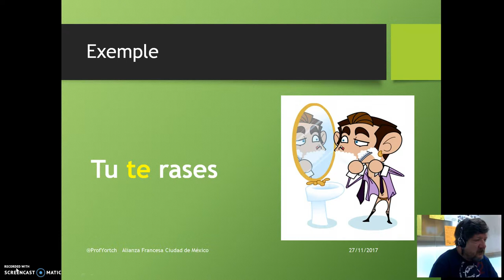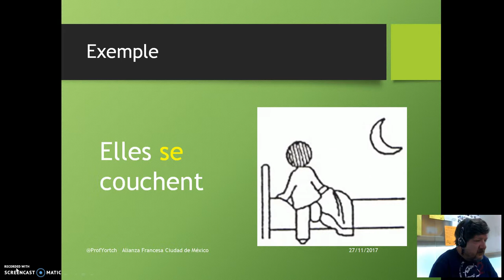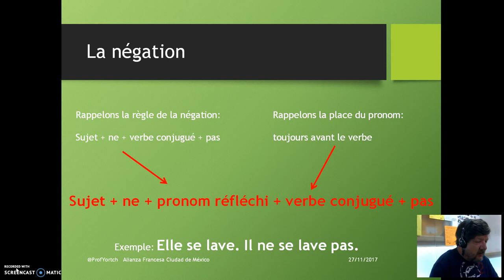Les verbes pronominaux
conjugaison et négation des verbes pronominaux.